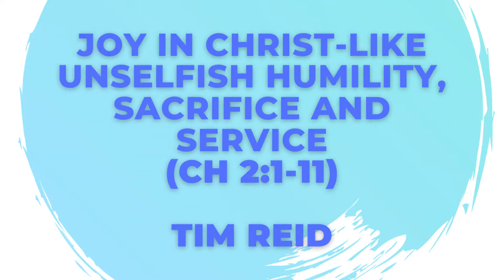Adopting the Mind of Christ - Philippians - Part 3 - Tim Reid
This is the 3rd of an 8 part series in the book of Philippians - Speaker Tim Reid. For more see apsleyhall.net